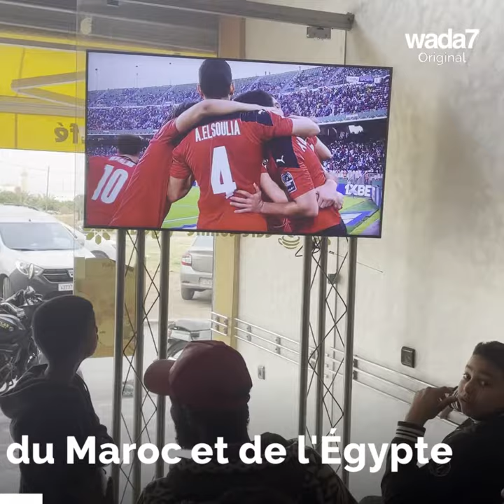Revivez l'ambiance du match Maroc - Egypte !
Nos correspondants au Caire et à Casablanca vous font vivre l'ambiance d'enfer du match Egypte VS Maroc lors de la CAN 2021 !Qu'avez-vous pensé du match ?🇲🇦🔥🇪🇬

Wada7 Original